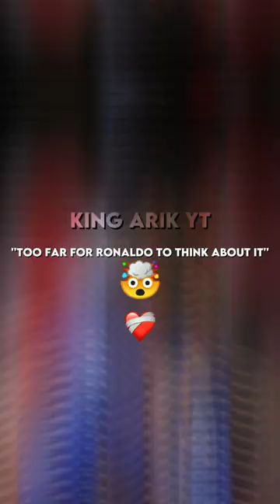Bellingol X Ankara Messi X too far for Ronaldo to think about it#football#trending#viral